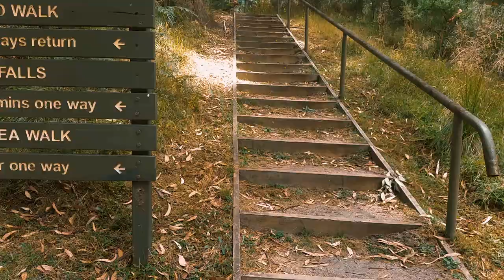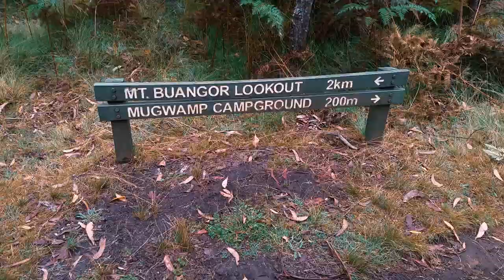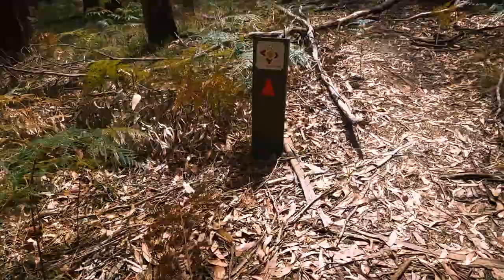Beeripmo Walk - Mt Cole and Buangor State Park | Osmo Mobile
2-Day Hike - Beeripmo Walk. This is the only footage I grabbed as it rained on day 1 and the start of day 2. I also ended up losing some footage due to SD card issues with the Samsung S5.

No GoPro footage here. Having issues and the GoPro has been returned for replacement. This video is shot with the DJI Osmo Mobile and the Samsung S5. Love the OSMO Mobile. Just got to figure out a better way to carry it on the pack and use it more often.

Beeripmo Walk - Mt Cole and Buangor State Park

Never miss a new video about hiking.